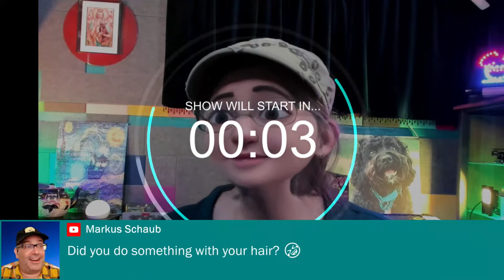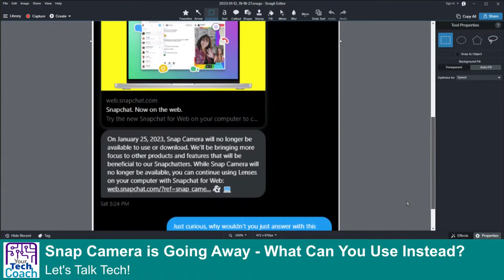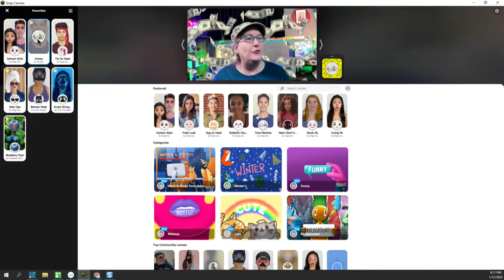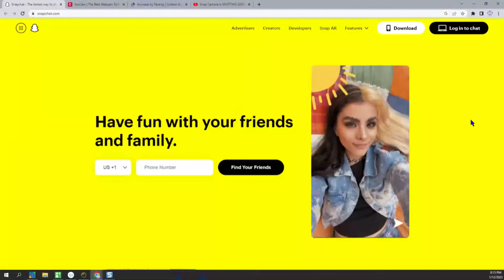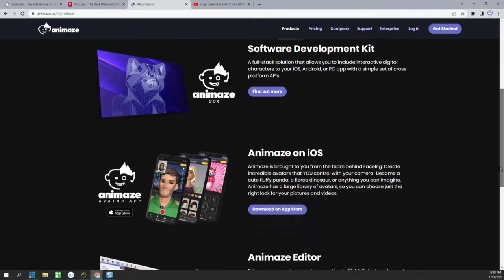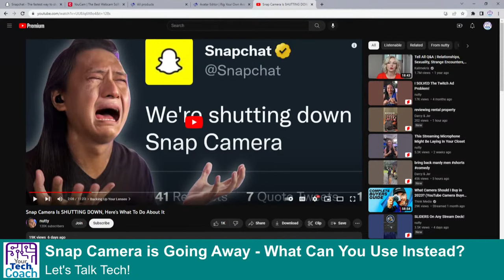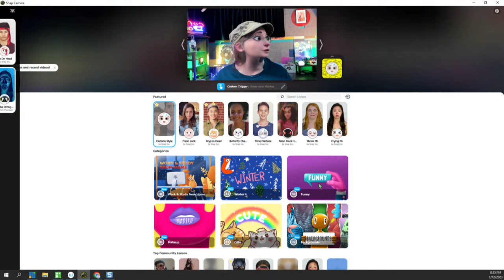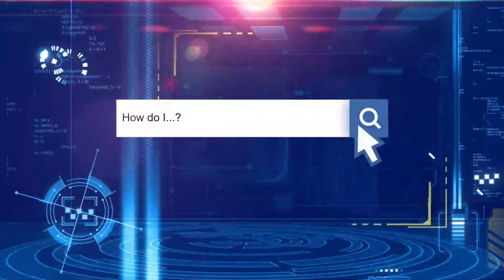Snap Camera is Gone - What Can You Use Instead?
This fun tool, Snap Camera, went away as of January 25, 2023 - let’s talk about what’s going on, and what your options are moving forward!

Update Aug 2023: @MichaelFeyrerJr posted files and instructons on how to keep on using Snap Camera! Show them some love!

0:00 Intro
01:00 - What’s going on
11:04 - Alternative options
17:55 - A way to keep Snap Camera
21:24 - Wrap up

🔗 Snapchat on the web ← What they recommend - but not the same

Find this helpful and want to say thanks? ☕ Coffee fuels content!

What would you like to learn in the next Video?

🔹 Want to go live without the hassle? Have tech questions/issues you need help with? Set up an appointment so we can talk